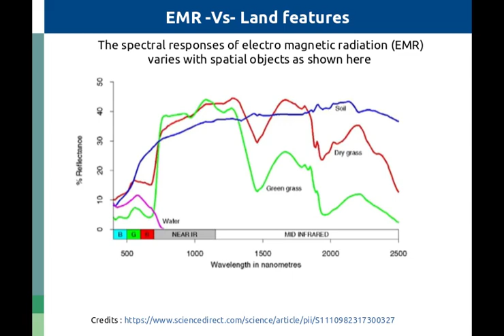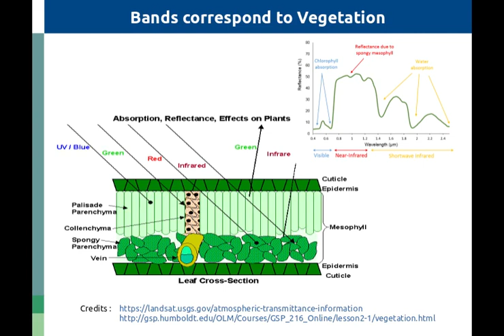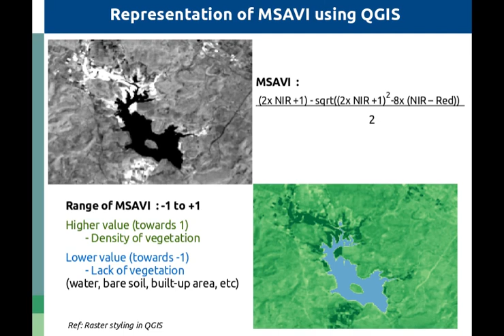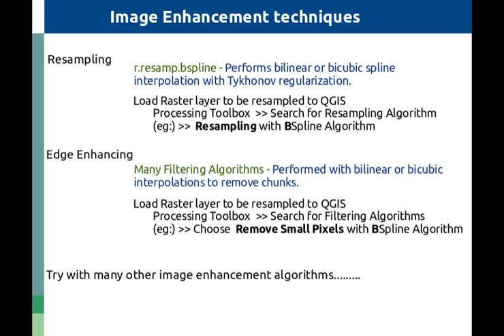MSAVI - Modified Soil-Adjusted Vegetation Index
Vegetation at arid or semi-arid regions can be monitored through openly available satellite data (Landsat) using Modified Soil-Adjusted Vegetation Index (MSAVI) with QGIS